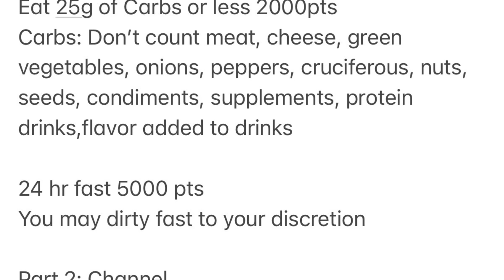Sorry We’ve Been MIA 👀 Back To Weight Loss & Accountability 🧕🧕🏾 Mieka Vs Nikki